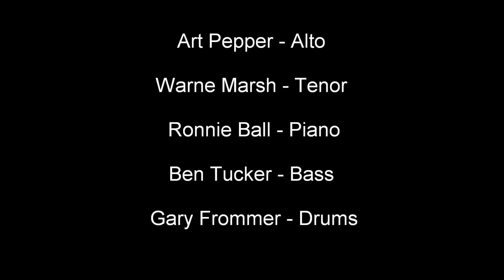Art Pepper - All the Things You Are (Alt. Take) - 1956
All the Things You Are (Alt. Take) (O. Hammerstein II & J.Kern)

Art Pepper - Alto
Warne Marsh - Tenor
Ronnie Ball - Piano
Ben Tucker - Bass
Gary Frommer - Drums

Recorded at Contemporary's Studio in Los Angeles Nov. 26, 1956
Contemporary Records ‎– S7630
From the original Album : Art Pepper ‎– The Way It Was!